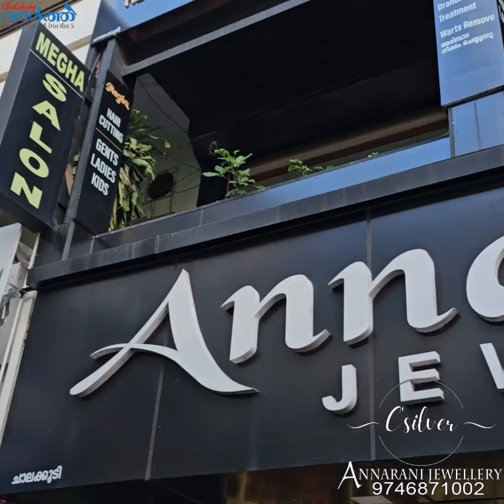ഇമിറ്റേഷൻ ആഭരണങ്ങൾ വാങ്ങി കാശ് കളയണോ, പണം തിരികെ കിട്ടുമെന്നുറപ്പുള്ള കിടിലൻ ആഭരണങ്ങൾ വാങ്ങിക്കൂടെ?